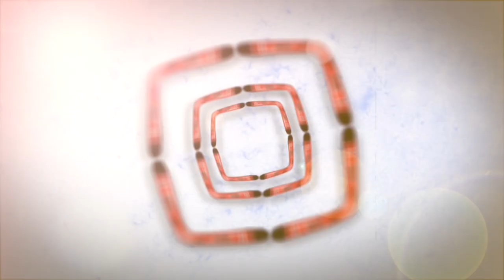Classe Trabalhadora na Australia - EMVB - Emerson Martins Video Blog 2014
Que tal entender o que é classe média na Australia?

Namastê Bitch!